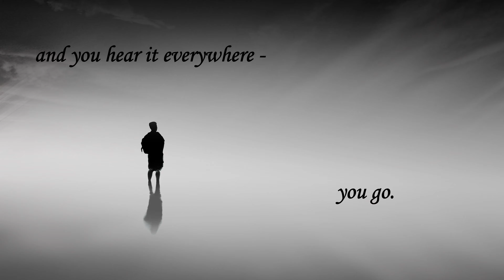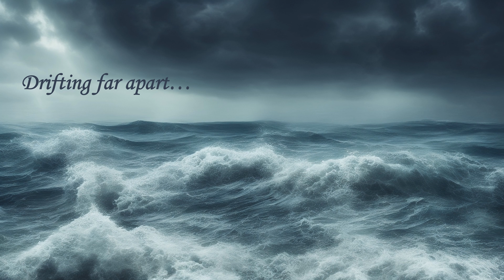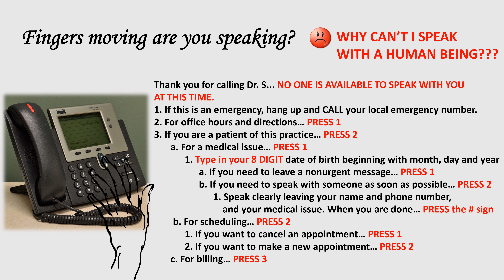Maryann Jacks - There's a Silence in the Air (Official Music Video) With Lyrics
Maryann Jacks’ official music video of her original song “There’s a Silence in the Air”. In spite of multiple communication devices available in the world today, “there’s a silence in the air”... sowing the seeds of division, loneliness and despair. This is a “call for awareness” about the rapidly evolving technological transformation of the “human” aspects of our communication. Can we really afford to lose these “human” components, and are we willing to make the effort to preserve them amidst an ever-changing world of technology?

Acknowledging the valuable advances in computer and communication technologies, it’s important to recognize (as the song depicts) our “fingers moving” (via texting, emailing, social media posting, pressing phone buttons prompted by computerized algorithms for businesses) have become dominant modes of communication today. Unfortunately, they’re often devoid of a human voice, eye contact, smiles, laughter, tears, hugs and crucial body language normally transpiring during human interactions... enhancing communication, understanding, and connections with one another.

In a world filled with mental health crises including depression, anxiety, addiction, suicide, and violent behaviors, recognizing “there’s a silence in the air" and preserving the “human aspects” of communication becomes ever more critical. We CAN work to balance new technologies with “humanity”- IF we’re willing to do so. Without such, staving off this worrisome trend and consequences of our “fading humanity” will likely continue.

Maryann Jacks is a singer/songwriter living on the coast of Maine. “There’s a Silence in the Air” was written and performed by Maryann with acoustic guitar, keyboard, and vocals; then produced in her home music studio and enhanced with some “thought provoking” imagery.

for the images.

To see and hear more about Maryann Jacks’ music –